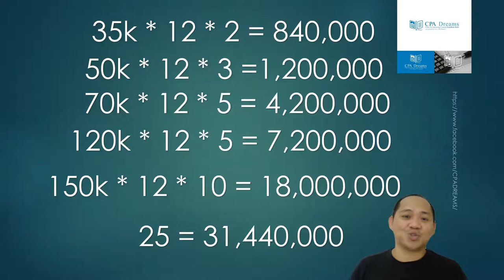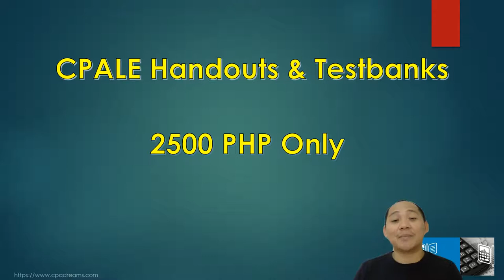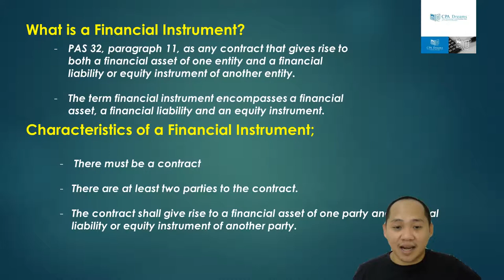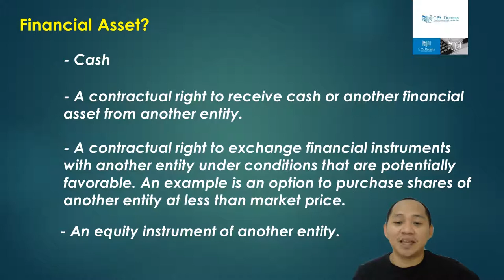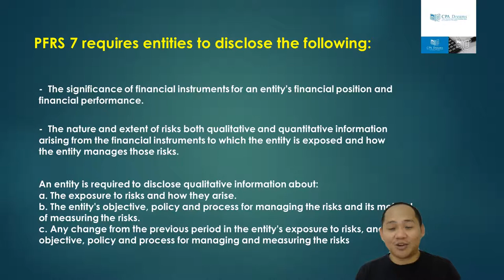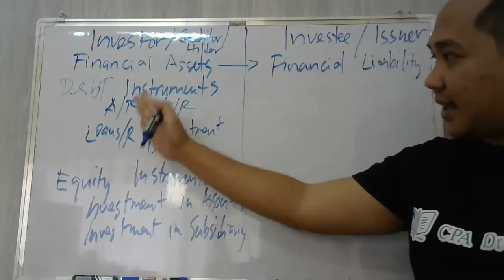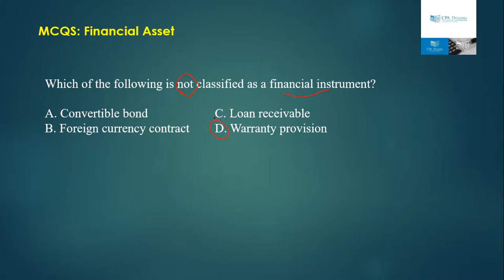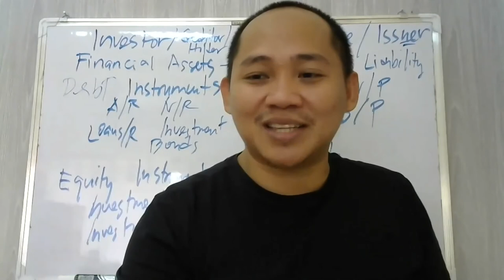FAR Session - Financial Instrument P1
CPA Dreams Coach will share the story of Hidilyn Diaz and discuss the Concepts of Financial Instrument.

Agenda:
How we can achieve the 30M PHP same as Hidilyn Diaz?
CPALE Testbanks and Handouts Enrollment Opening
Concept of Financial Instruments
Financial Asset and Financial Liability
Theories MCQs